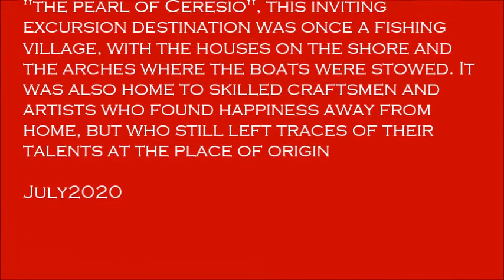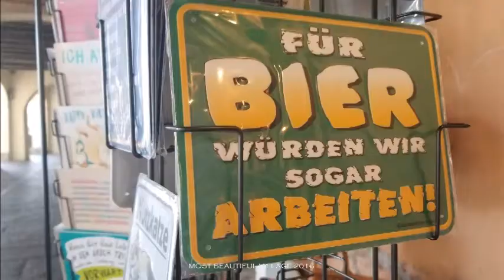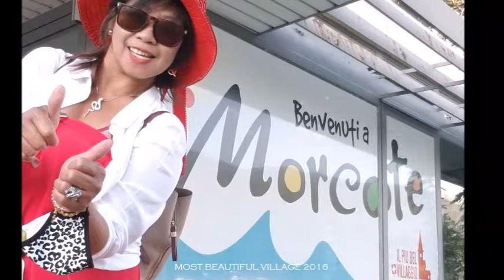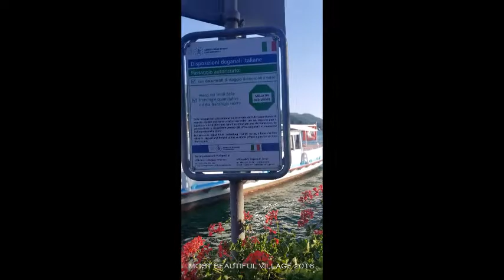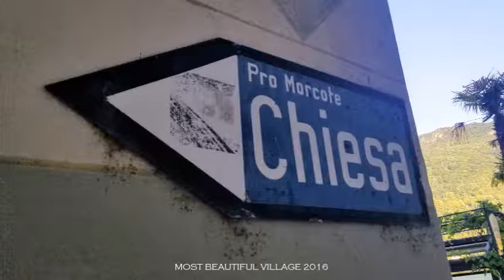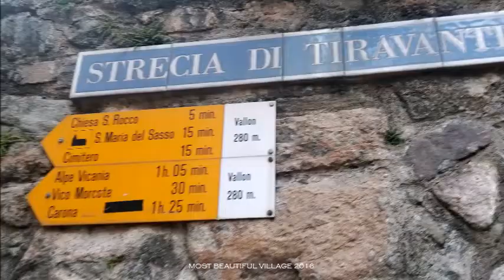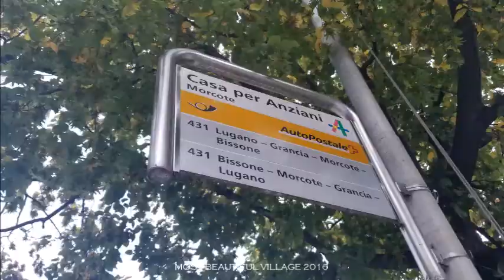MORCOTE SWIZERLAND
MORCOTE
Canton of Ticino SWITZERLAND

Location between the mountain and the lake, the village center with the arches, its churches and chapels and a park that is a little paradise,

Morcote was chosen as the "most beautiful village in Switzerland 2016". also called "the pearl of Ceresio", this inviting excursion destination was once a fishing village, with the houses on the shore and the arches where the boats were stowed. It was also home to skilled craftsmen and artists who found happiness away from home, but who still left traces of their
talents at the place of origin.

July2020